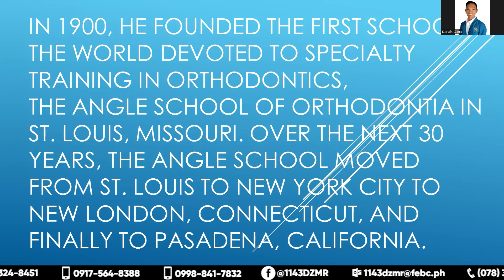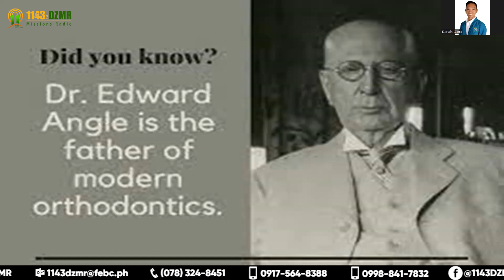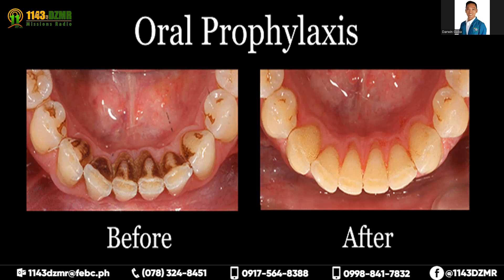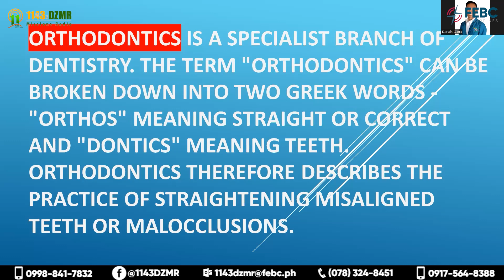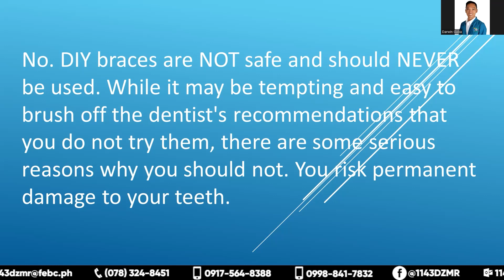Dr Darwin Gaba Usapang Pangkalusugan Oral Health Prog 7 Orthodontics 11252023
1143DZMR Usapang Pangkalusugan(Oral Health) | November 25, 2023
Topic: Orthodontics
Hosted By: Dr. Darwin Gaba